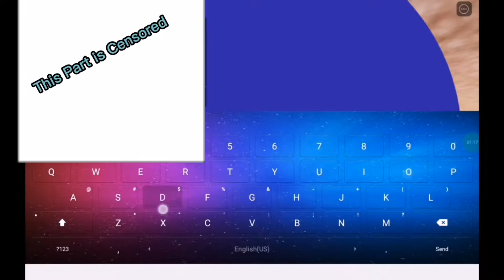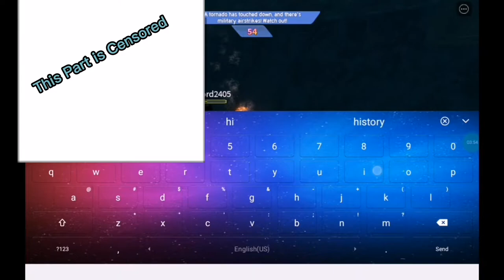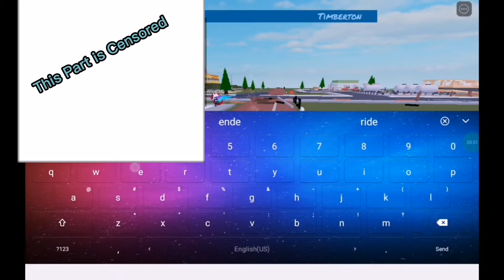Tornado Alley Ultimate